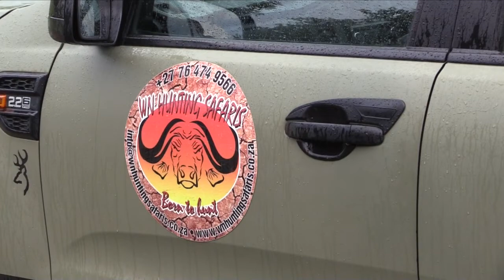Crock Hunt 2022 WN Hunting safaris